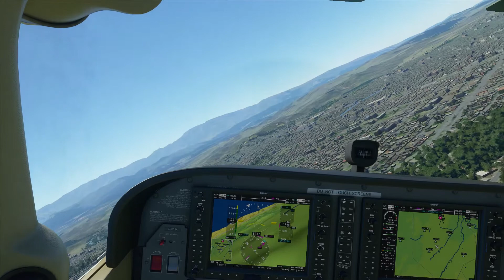Microsoft Flight Simulator 2020 Cucuta Colombia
Graficas en medio, las trate de cambiar a alto pero no cargaron